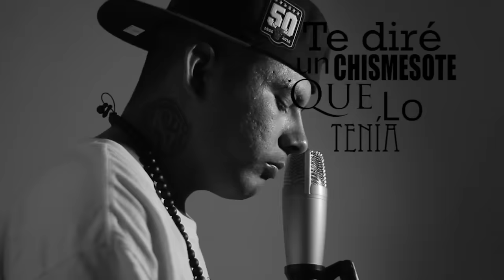La Jefita - Santa Grifa (Video Oficial)